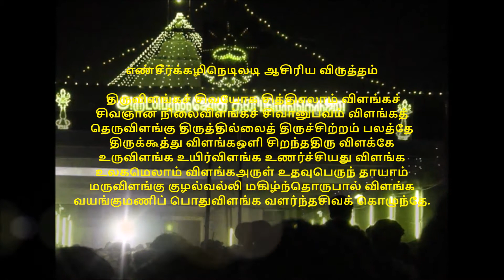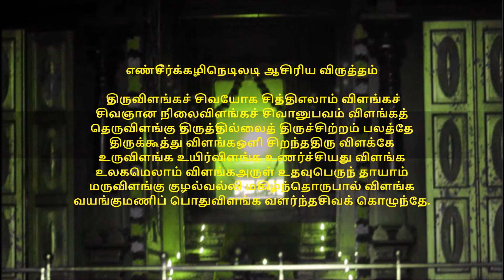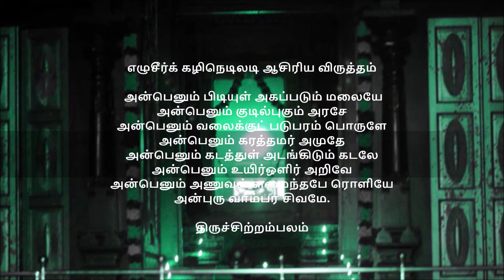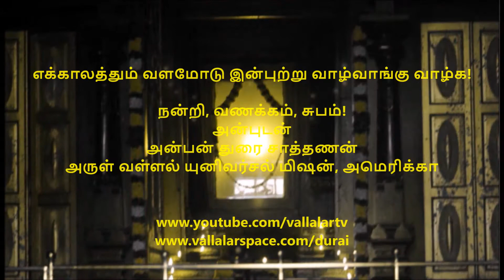திருஅருட்பா, ஆறாம் திருமுறை / பரசிவ வணக்கம்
ஆறாம் திருமுறை / பரசிவ வணக்கம்

திருச்சிற்றம்பலம்

குறள்வெண்பா

1. எல்லாம் செயல்கூடும் என்ஆணை அம்பலத்தே
எல்லாம்வல் லான்தனையே ஏத்து197.
நேரிசை வெண்பா

2. இன்றுவரு மோநாளைக் கேவருமோ அல்லதுமற்
றென்றுவரு மோஅறியேன் எங்கோவே - துன்றுமல
வெம்மாயை அற்று வெளிக்குள் வெளிகடந்து
சும்மா இருக்கும் சுகம்.
எண்சீர்க்கழிநெடிலடி ஆசிரிய விருத்தம்

3. திருவிளங்கச் சிவயோக சித்திஎலாம் விளங்கச்
சிவஞான நிலைவிளங்கச் சிவானுபவம் விளங்கத்
தெருவிளங்கு திருத்தில்லைத் திருச்சிற்றம் பலத்தே
திருக்கூத்து விளங்கஒளி சிறந்ததிரு விளக்கே
உருவிளங்க உயிர்விளங்க உணர்ச்சியது விளங்க
உலகமெலாம் விளங்கஅருள் உதவுபெருந் தாயாம்
மருவிளங்கு குழல்வல்லி மகிழ்ந்தொருபால் விளங்க
வயங்குமணிப் பொதுவிளங்க வளர்ந்தசிவக் கொழுந்தே.
எழுசீர்க் கழிநெடிலடி ஆசிரிய விருத்தம்

4. அன்பெனும் பிடியுள் அகப்படும் மலையே
அன்பெனும் குடில்புகும் அரசே
அன்பெனும் வலைக்குட் படுபரம் பொருளே
அன்பெனும் கரத்தமர் அமுதே
அன்பெனும் கடத்துள் அடங்கிடும் கடலே
அன்பெனும் உயிர்ஒளிர் அறிவே
அன்பெனும் அணுவுள் ளமைந்தபே ரொளியே
அன்புரு வாம்பர சிவமே.